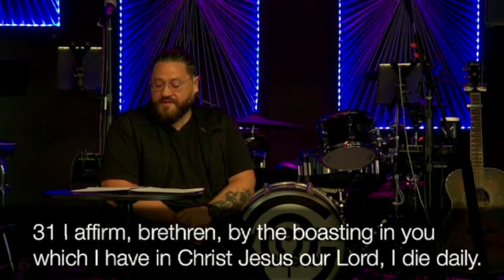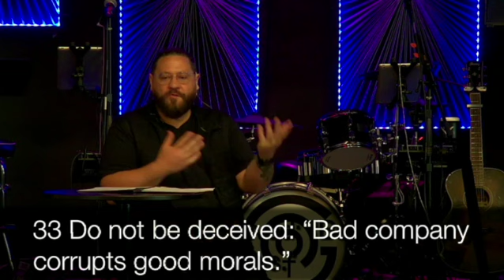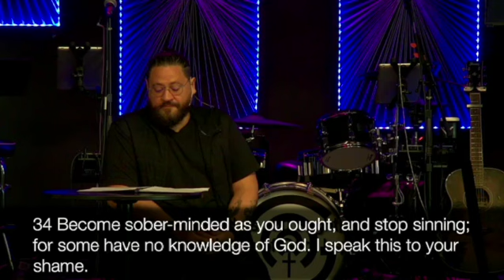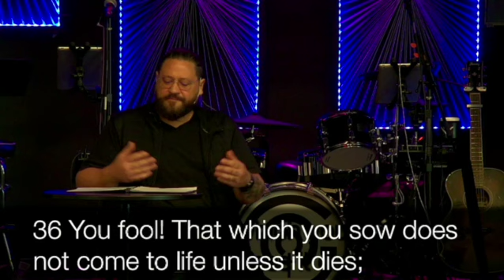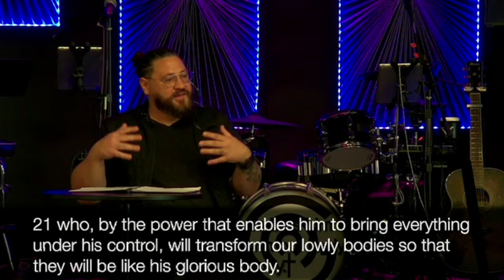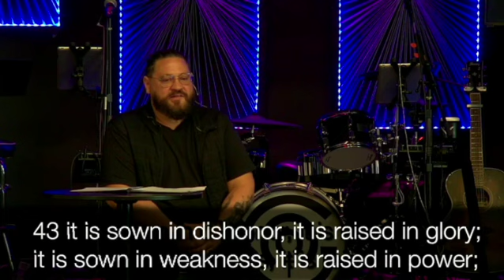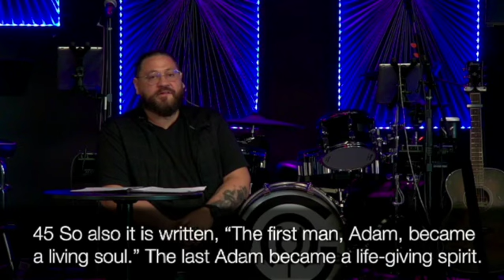Resurrection Makeover - Sunday, July 2, 2023